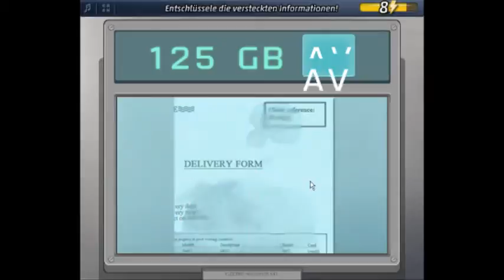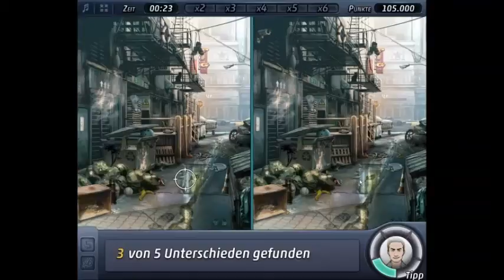Let´s Play Criminal Cas (german) #24 Act 4 - 3. Fall